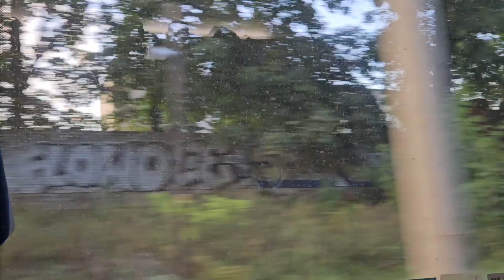Mystery City #2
Can you guess in which city or at least the country I'm riding in this train? watch to the end for clues!